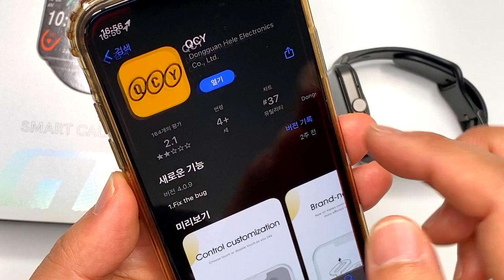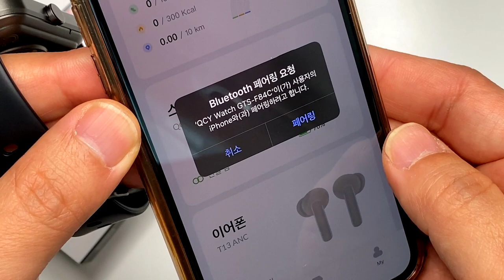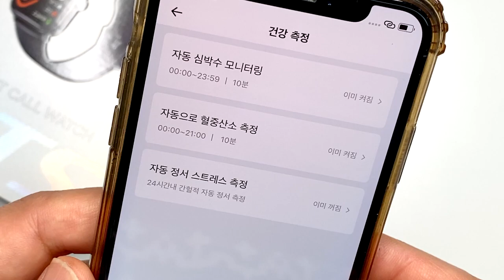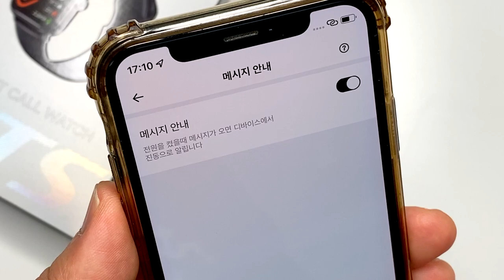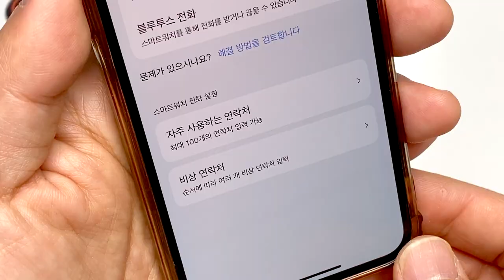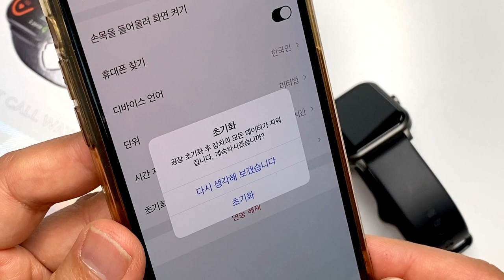QCY GTS 초기 설정법 및 앱 설정, 스마트 워치 사용법 안내 How to use QCY GTS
QCY GTS 우선 구매는 했는데 어떻게 사용해야 할지 막막하신가요?
제주총각만 따라하면 QCY GTS 아주 쉽게 사용할 수 있습니다.
복잡한 제품이 아니라 누구나 쉽게 사용할 수 있어요!!
천천히 따라 오세요~!! GO! GO!

* QCY GTS 제품 스펙*
- 제품명 : QCY GTS
- 화면 크기/해상도 : 1.85in 240*280
- 제품 크기 : 42.7*36.4*12mm
- 제품 무게 : 18.3g
- 제품 특징 : 운동모드 100개 이상, IPX8 방수등급
                    통화/생리주기 추가
- 배터리 용량 : 280mAh 14일 사용